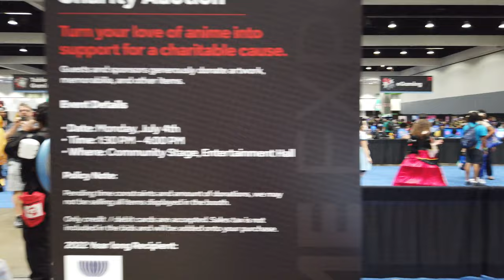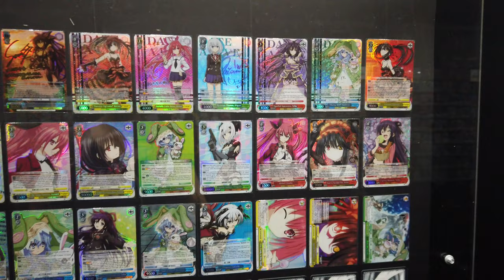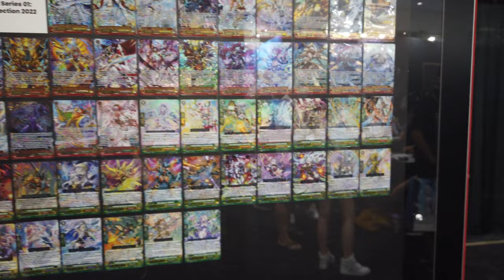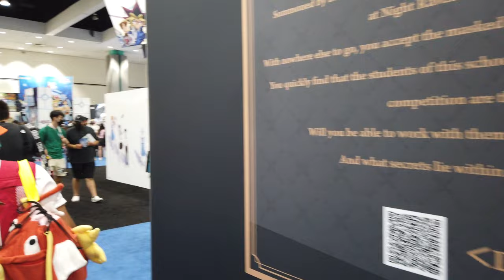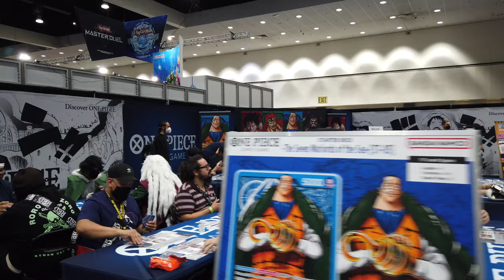Get Your Game ON! AX 2022 Entertainment Hall walkthrough. - Los Angeles, CA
Duel or Cosplay? Choose your fun! Check out this walkthrough of Anime Expo's Entertainment Hall.

Recorded - July 2022, Saturday morning

-A.Y.L.A.